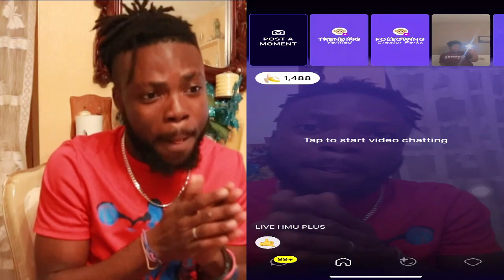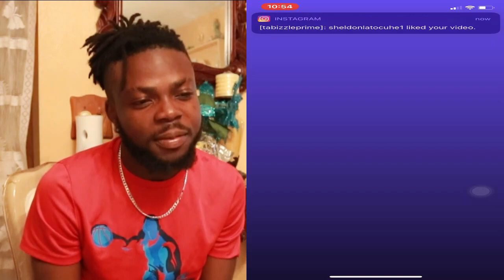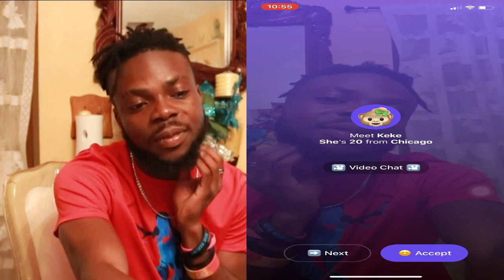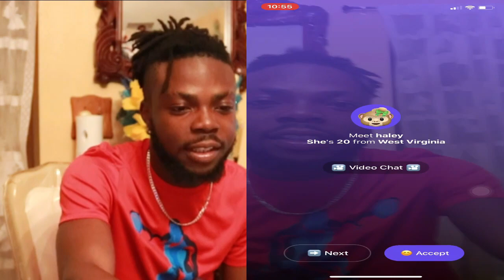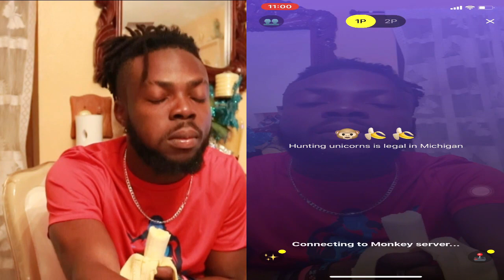USING MY JAMAICAN ACCENT TO PICK UP GIRLS | MONKEY APP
SEEING IF I CAN GET GIRLS JUST BY USING MY JAMAICAN ACCENT.